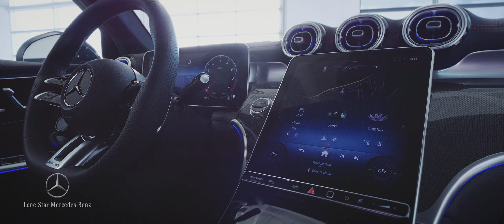Mom's Secret Superpower - Lone Star Mercedes-Benz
Lone Star Mercedes-Benz is proud to be Calgary and Alberta's luxury Mercedes-Benz dealership for over 50 years. We have continuously offered the best in engineered excellence, innovation, customer service, performance, and style – all of which are synonymous with the Mercedes-Benz name. When shopping for a luxury car, or looking for experts to service your prized possession, it’s important to have a dealership you can trust. By choosing Lone Star Mercedes-Benz, you’re guaranteed a stress-free, uncomplicated experience where the process is tailored around your needs